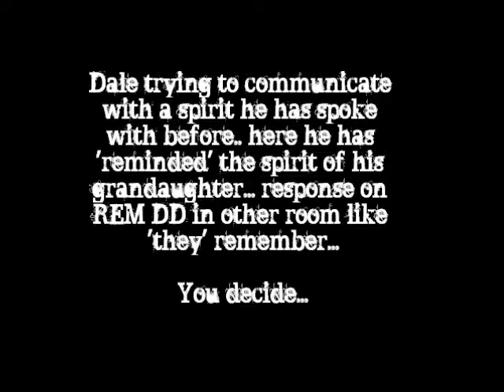HHM060709, Hill House Manor 060713, window room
Response with REM-DD